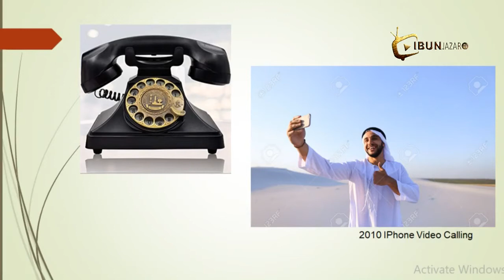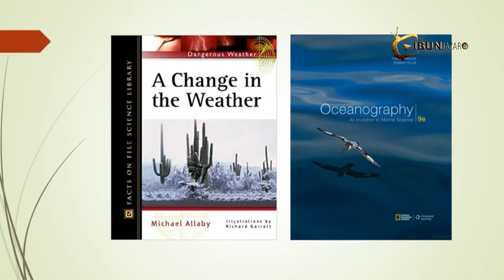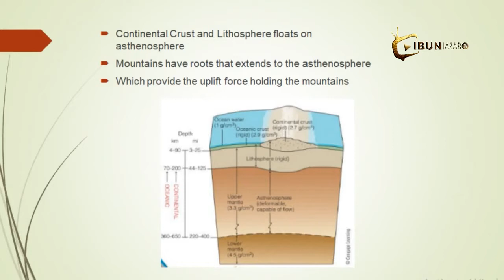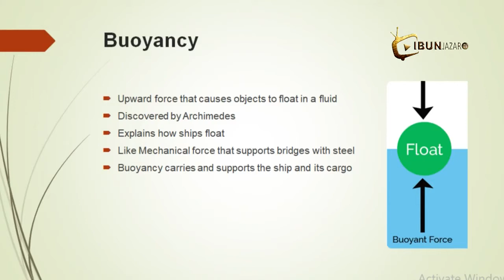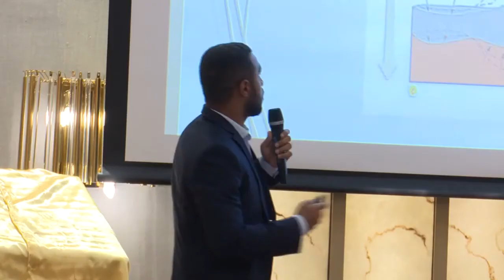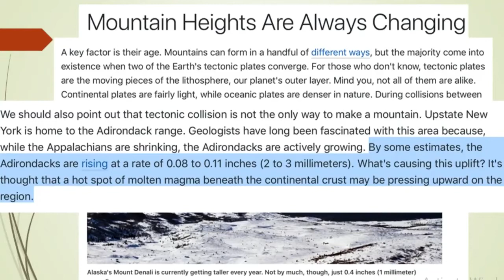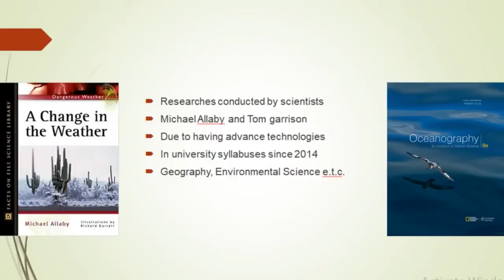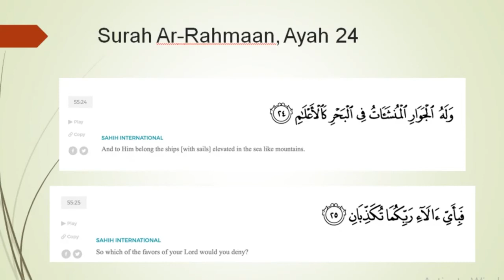Science na QUR'AN SURAT ARRAHMAN ABUBAKAR AZIZ UZINDUZI WA TUZO YA KIMATAIFA YA QURAN 2020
The video talks about the common ground met between the Quran and 21st century science theories that compliment the Quran.